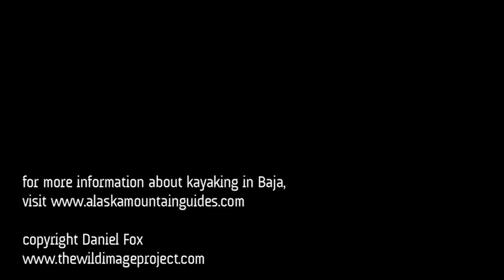Kayaking at Espiritu Santo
I was invited by Alaska Mountain Guides to photograph and do a short video on their kayaking trip, in the Sea of Cortez, just across from LaPaz, in Baja California.